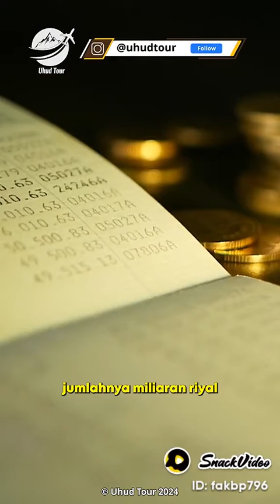ustadz khalid basalamah/ ustman bin affan